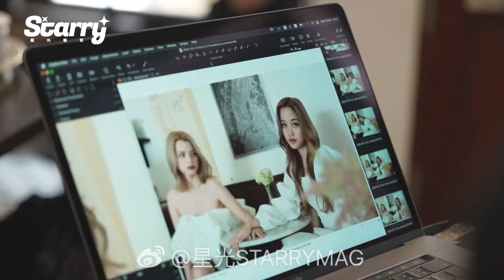freenbeck beckyarmstrong freensarocha